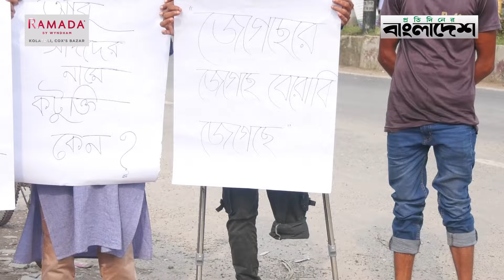আবু সাঈদকে স*ন্ত্রা*সী আখ্যায়িত করায় বেরোবিতে বি*ক্ষো*ভ | Tapashee Tabassum Urmi | PB